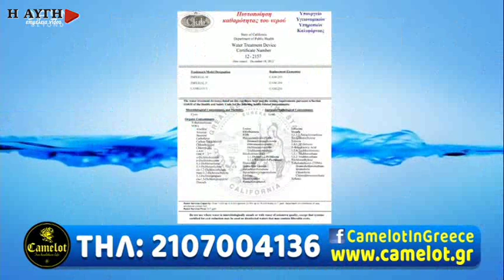Έφη Αχτσιόγλου: Το περικομμένο μέρισμα είναι αποτέλεσμα συγκεκριμένων επιλογών της κυβέρνησης -